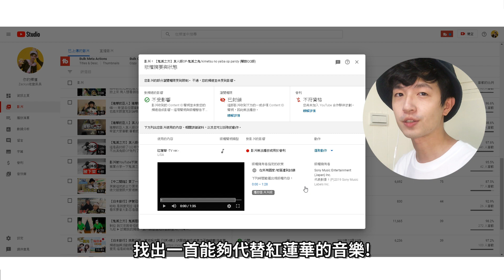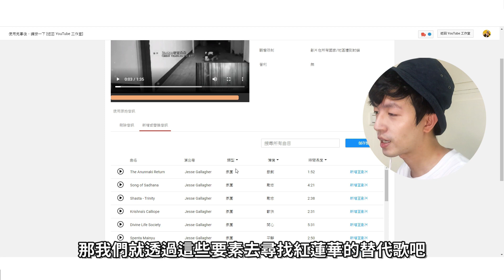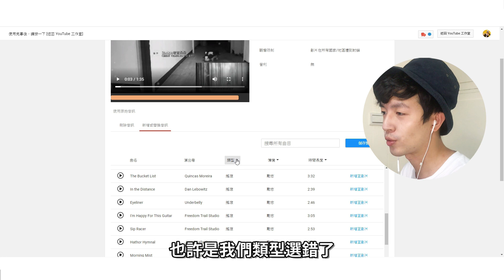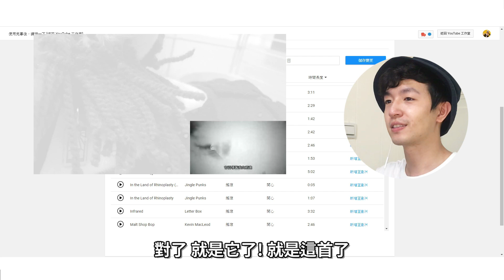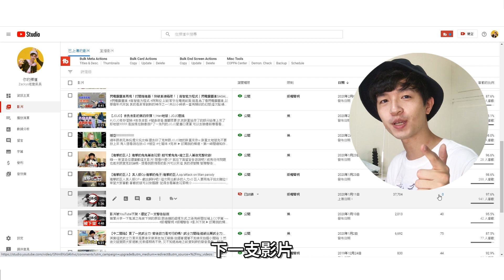【我很抱歉】鬼滅之兔的紅蓮華被BAN了！？只能尋找替代的歌曲了，跟老查一起來找吧！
其實原本紅蓮華音訊是允許播放的，
但最近Sony改了權限制度，所以鬼滅之兔就被封鎖了！(改來改去真的是..
可惡～影片拍到一半就給我出亂子
只能先處理一下了,新的觀眾抱歉阿 給你們看到蜜蜂版鬼滅之兔XD

阿然後想看我廢文的可以來追蹤以上平台,我會感謝你的大恩大德的